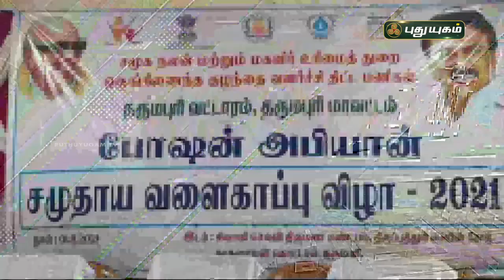சமூக நலத்துறை சார்பில் 330 கர்பிணிகளுக்கு சமுதாய வளைகாப்பு விழா | செய்தித் துளிகள் | PuthuyugamTV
சமூக நலத்துறை சார்பில் 330 கர்பிணிகளுக்கு சமுதாய வளைகாப்பு விழா | தருமபுரி  | செய்தித் துளிகள் | PuthuyugamTV